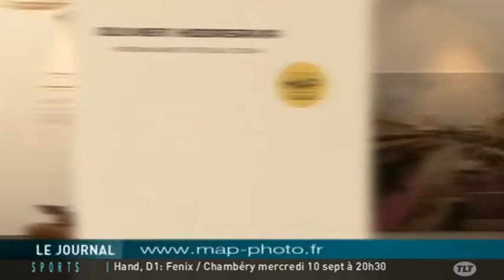MAP : Clichés du festival des amateurs de photo (Toulouse)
Sites webs/blogs, copiez cette vidéo avec le bouton "Intégrer" !
 Découverte de quelques clichés du Festival des amateurs de photo MAP qui se déroule à Toulouse jusqu’au 30 septembre et qui fête ses 5 ans.